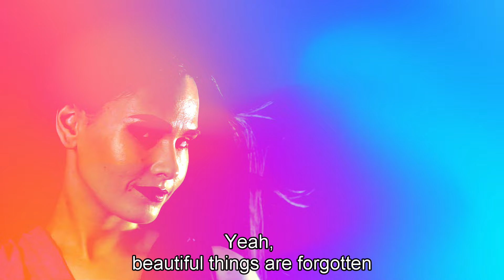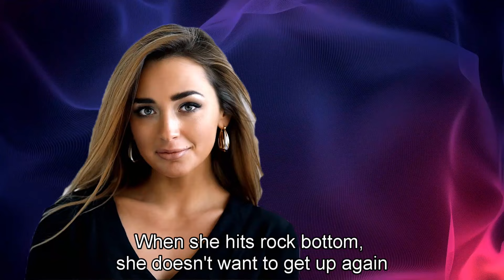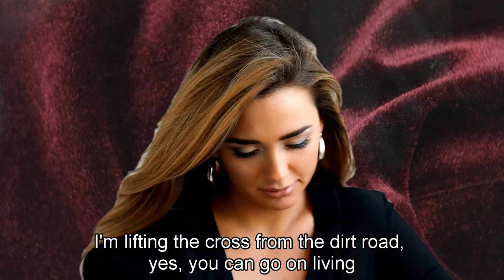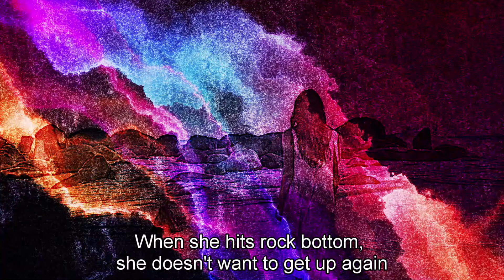Můžem dál - Argema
To all my friends. People die but music is forever. The song in this video was recorded by Argema. Music video and English subtitles Bob Martinec.